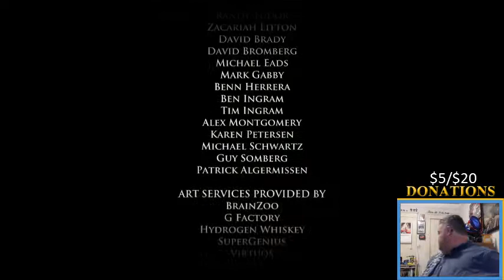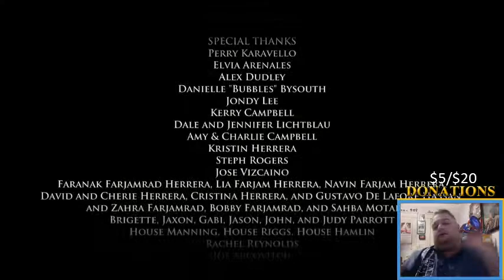Game of Thrones Iron from Ice Chapter 1 - 2 / 2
Chapter 1 of the TellTale Games Game of Thrones Iron from Ice on PS4 - What did you expect from Ramsay?